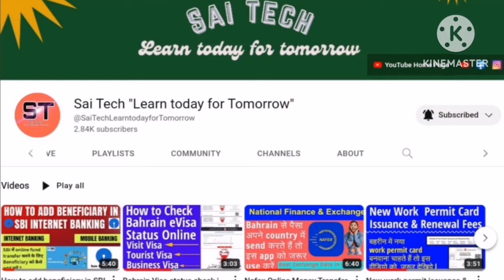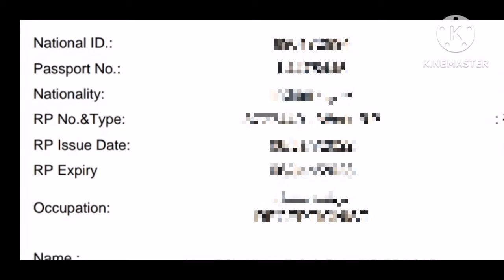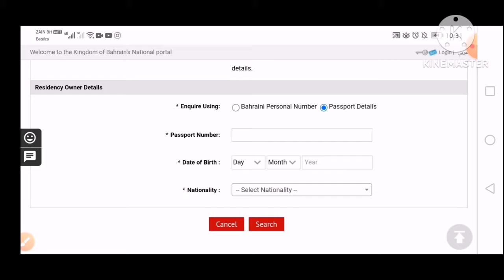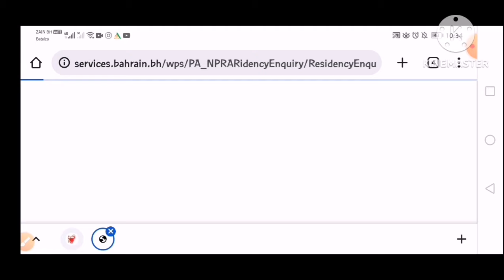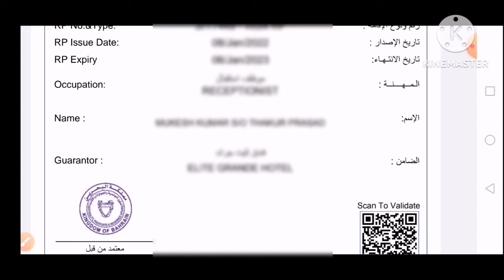How to Check Bahrain visa online | Bahrain Residency Permit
How to Check Bahrain's Visa Details | Check Visa Status | LMRA Visa | Bahrain | Residency Permit

In this video, you will know how to check your LMRA visa details like Visa issue date, Visa expiry date, Employer name, profession, etc.

2. How to check Bahrain's Visa status online / बहरीन के वीजा के स्टैटस को कैसे चेक करें ?

How can I check my Bahrain visa status?
How can I check my visa status in LMRA Bahrain?
How to check Bahrain visa status without the application number?
How can I check my visa status by passport number?
How do I check my LMRA visa?
How can I check my Bahrain visa expiry date?
How can I check my LMRA visa validity?
How can I check my visa?
How can I check my Bahrain work visa?
How can I download my work permit in Bahrain?
How do I check my CPR status?